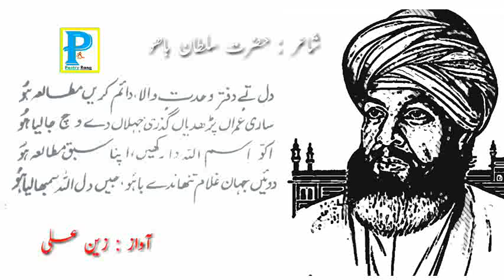Hazrat Sultan Bahu Poetry Kalam-e-Bahu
This video contains poetry of poet Hazrat Sultan Bahoo Sb ,Heart Touching Saraiki Dohray   ,

Poet: Shakir Shuja Abadi
Voice: Zain Ali
Label: Poetry Rang

saraiki romantic poetry
saraiki poetry sms in urdu
saraiki love poetry sms
saraiki sad poetry sms
saraiki sad poetry images
2 Lines sad Poetry of Shakir Shuja Abadi - Two Lines new Shayari - 2 Lines Poetry Part:13

* * * Note: All copyright are reserved by Poetry Rang, So don’t re-upload. If anyone try to use our content when they will face strike.

* * * We are constantly working hard on making the (Poetry Rang) better and more entertaining for you. We need your constant support to get going. We would love to hear from you.

POETRY RANG